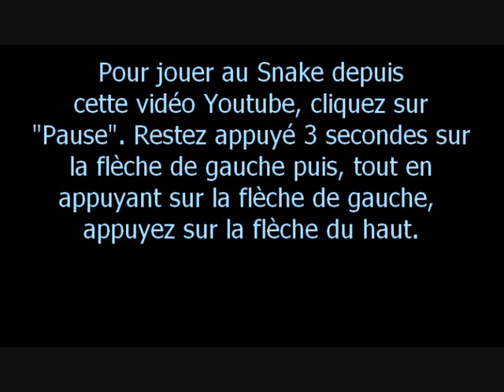Jouer au Snake sur YouTube